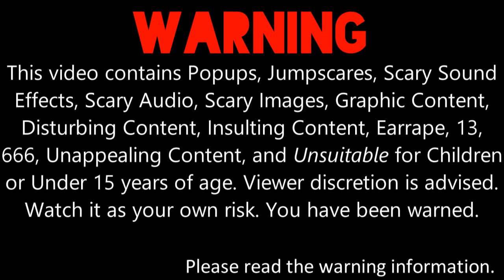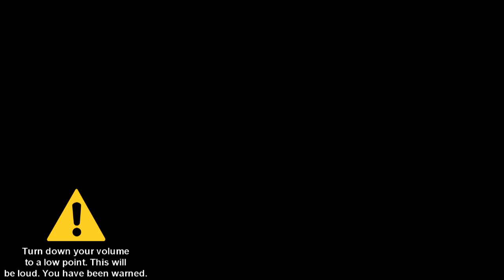My Massive Longest YinYangFan Error [Part 42]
Part 42 is here with YinYangFan's Worst Nightmare Mode, WorstNightmare.EXE Mode, Mario.EXE Background, Chiller Font, and AzureMidnightGemstoneDude2K3! Part 43 will arrive soon! It will premiere on the 7th of May, 2022, and 8:00 A.M.

Note 1: What can I make YinYangFan, Lassie, and Lassie's Friend say at the 30th-21st chance?

Predictions for Part 43:
Timer Reductions:
30 Chances: 16 Hours 30 Minutes
29 Chances: 16 Hours
28 Chances: 15 Hours 30 Minutes
27 Chances: 15 Hours
26 Chances: 14 Hours 30 Minutes
25 Chances: 14 Hours
24 Chances: 13 Hours 30 Minutes
23 Chances: 13 Hours
22 Chances: 12 Hours 30 Minutes
21 Chances: 12 Hours
Modes:
30-26 Chances: Half True Nightmare
25-21 Chances: True Nightmare
Background:
Scary Maze
Font:
ShockTherapy BB
Actions Done:
30th Chance: Lassie turns the bomb into an upside-down [136]
29th Chance: Lassie says "You are the worst stickman ever in the entire universe" to YinYangFan [137]
28th Chance: Lassie terminates the YinYangFan Error Program [138]
27th Chance: Lassie turns the background into an upside-down [139]
25th Chance: Lassie and Ly call the whole error "Stupid" repeatedly, then 666 (Random Character/User) Jumpscare occurs [140]
24th Chance: Lassie shoots the water with her elemental taser, then White Evil (Random Character/User) Jumpscare occurs [141]
23rd Chance: Lassie throws an anchor at YinYangFan, then Parallel (Random Character/User) Jumpscare occurs [142]
22nd Chance: Lassie turns the whole error into an upside-down
User/Character who helps Lassie to get rid of the error for the next 10 chances:
Ly (Voice: Julie)

Note 3: Don't forget to give me some random pitches for Half True Nightmare YinYangFan and True Nightmare YinYangFan! Also, Half True Nightmare YinYangFan and True Nightmare YinYangFan Shutdown Effect will be 3D Shadow Barney and Giga 3D Shadow Barney.

I can also do @mebem759sbespeechgivingcha6 / @BarneyErrorltonTelevision5729, @uploadafterytdeletesmyaccount9, Judy Barnhart, Microsoft Beale, @thomashager526, @sidjames9878, @DaytonAnim735, Devin Sanchez, JTARSA2007's BE Speech Giving Channel and stuff / @BarneyErrorDasher, @bradbartley2825, @Crimsonsonic09, Reece Live, @RJTheVideoSystemOperator2007, @thevybergamer_, and @6890chris's unpredictable speeches for Part 42.

Note 6: Remember, it's my own choice and decision if I pick any characters or users to help Lassie get rid of the error for the next 10 chances and I pick any scary future characters or users to jumpscare Lassie when she does some random actions.

Credit to @nothere677 for helping Lassie to get rid of the error.
Credit to @Buchepsicatasilor3261 for his OC Girlfriend named DiamondBuzauer
And credit to @DeathTheHateMaster for his Devil.EXE Self Jumpscare.